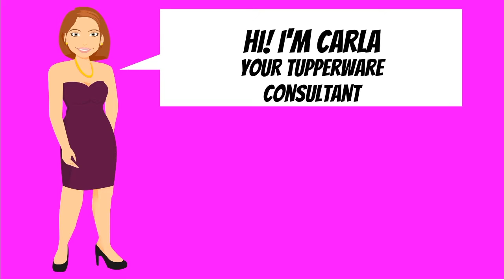Not your Grandma's Tupperware. Call Carla Pratt today to schedule your party.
Not Your Grandma's Tupperware!  Call Carla Pratt to see all the NEW products Tupperware has to offer!